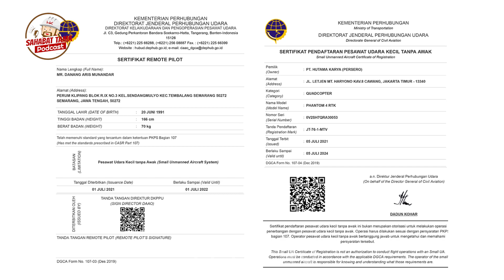Pesawat drone canggih untuk photogrammetry Trans Sumatera | Podcast Sahabat Tama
Ini dia drone RTK untuk melakukan photogrammetry dalam pembangunan Tol Trans Sumatera!
Menangkap gambar untuk data GIS Jalan Tol yang terbentang sepanjang 2.800 km bukanlah hal yang mudah, oleh karena itu diperlukan teknologi untuk mempercepat prosesnya.

Seperti apa teknologi tersebut? Simak videonya!

Narasumber:
Danang Aris Munandar
Officer BIM Divisi Sistem, TI dan Riset Teknologi
PT Hutama Karya (Persero)